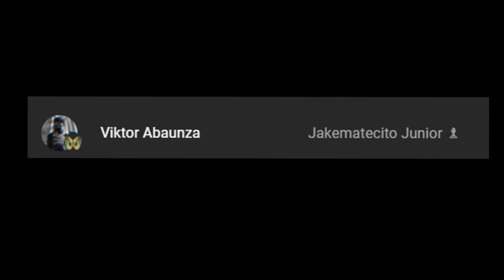😲 CUIDADO si eres HUMANO NO MIRES este video... (SALE MAL)😥 - Jakemate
Concepto:
The sperpent Rougue, britani, la historia de britani, la historia, humor, esclava, broma sale mal, historia de britani la esclava.